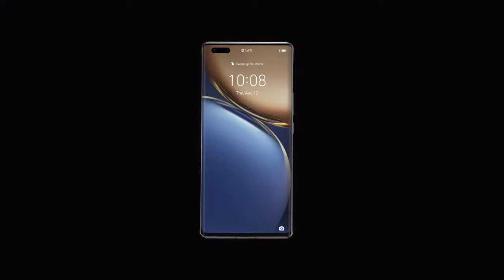Honor magic3 Unboxing!